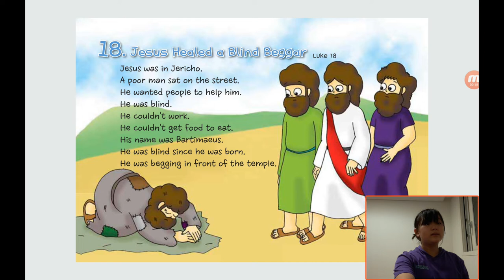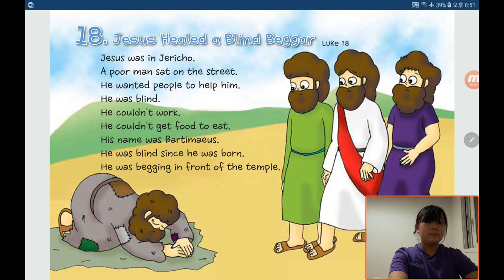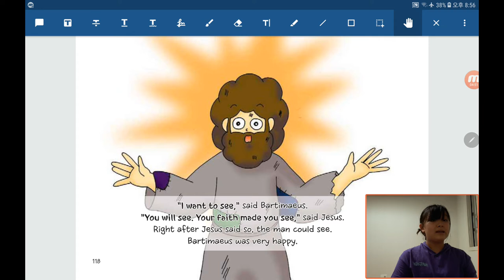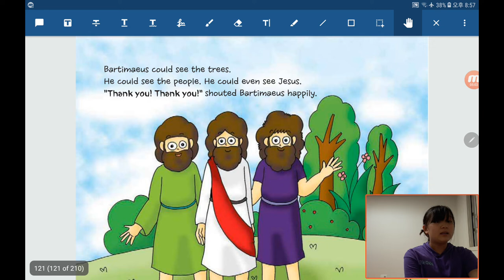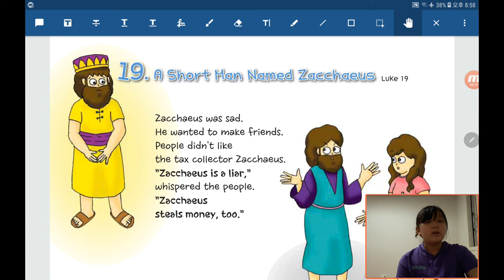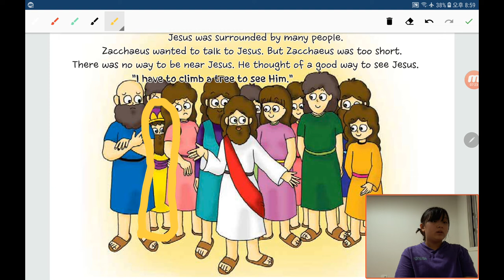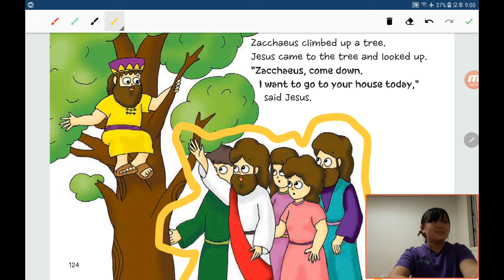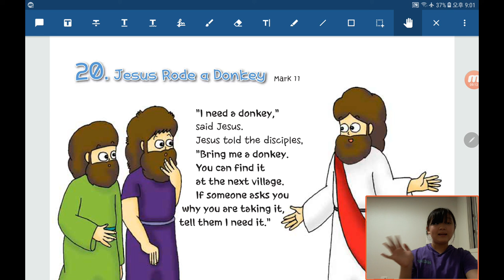Bible Reading in English by Children：20200617, Jesus Healed a Blind Beggar in Luke 18